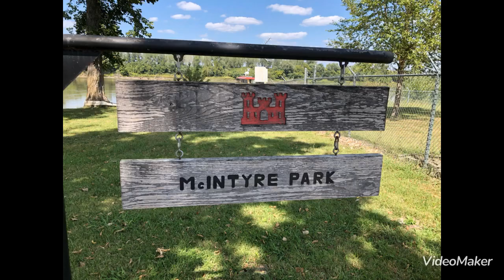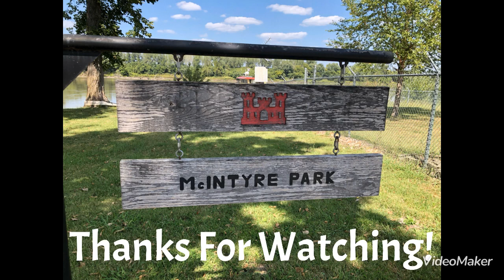A Trike Ride and a Picnic on a beautiful Day